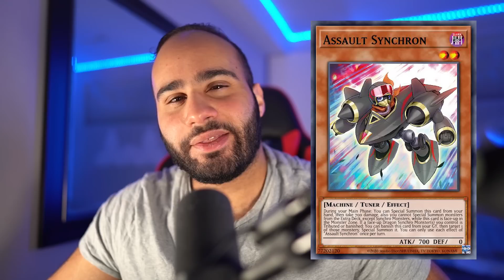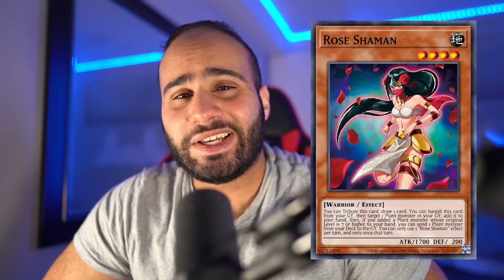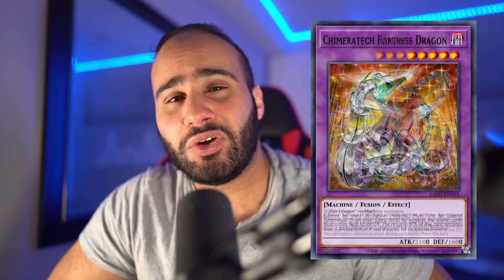This Set Will Have A HUGE Impact On The Yu-Gi-Oh Metagame!